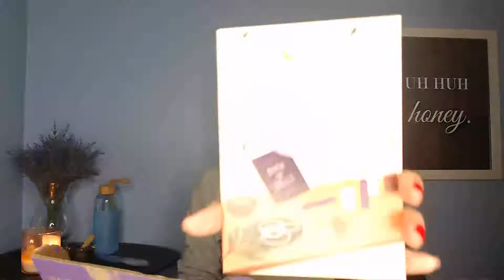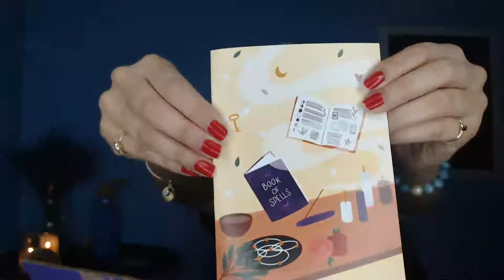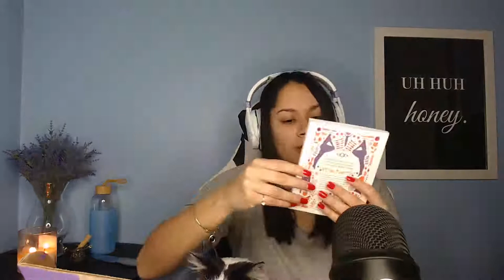Goddess Provisions January box | Live Unboxing